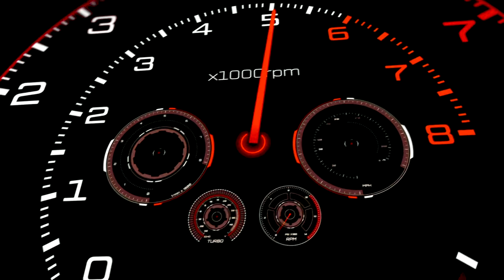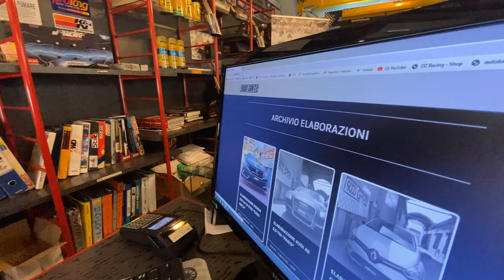Come scegliere il miglior filtro aria per la mia auto | I vantaggi di un filtro aria sportivo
Cosa sono i filtri aria? Facciamo chiarezza e vi mostriamo i diversi modelli, parleremo di filtri a pannello e di aspirazione diretta mostrandovi anche un kit di aspirazione di @Eventuri

Lo studio che c'è dietro un kit di aspirazione diretta garantisce anche un incremento di cavalli.

Come pulire filtro aria auto? Quando sostituire il filtro aria? Risponderemo a tutte le vostre domande frequenti.

9000 GIRI è il Centro Specializzato in Accessori ed Elaborazioni per auto sportive, oltre all'Abbigliamento F.I.A. espressamente dedicato ai piloti di auto da corsa.

Oppure telefonarci in sede:
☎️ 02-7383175